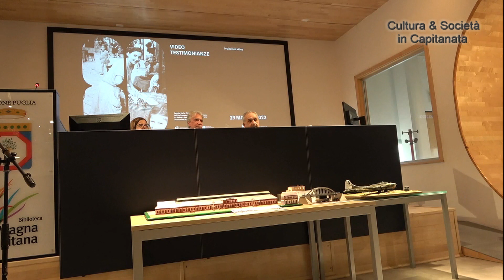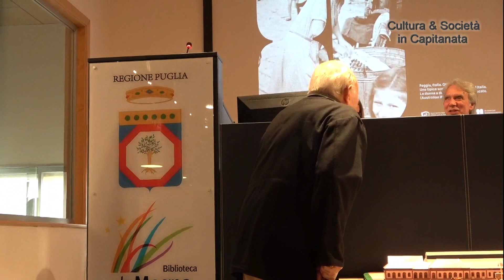Foggia 1943-2023. 80 anni di memoria' – Mario Muscatiello: Io c’ero, sono la memoria storica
Foggia 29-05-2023 - Auditorium Biblioteca "la Magna Capitana" - Convegno ‘Foggia 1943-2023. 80 anni di memoria e testimonianze per una cultura di pace’. L'intervento non programmato di Mario Muscatiello, testimone.